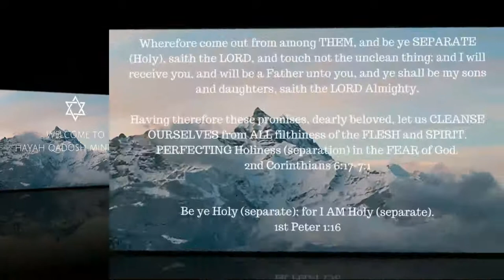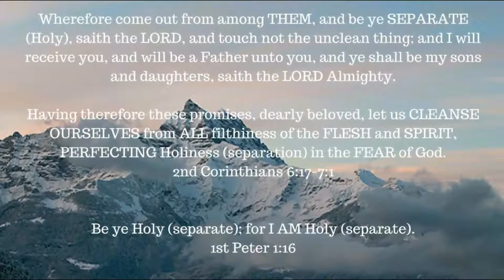Book Study -- Romans chapter 6